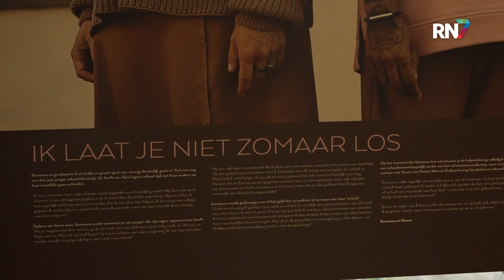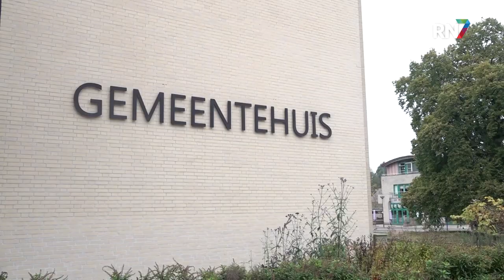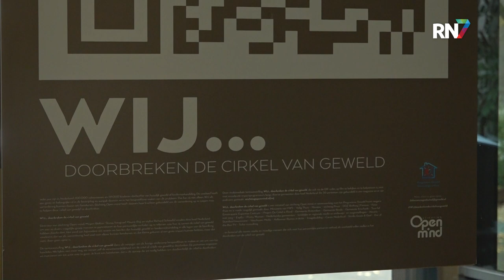Berg en Dal vraagt aandacht voor huiselijk geweld || RN7 REGIONIEUWS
Huiselijk geweld speelt nog altijd een grote rol in onze samenleving en er worden dagelijks nieuwe slachtoffers gemaakt. Gemeente Berg en Dal wil hier meer aandacht aan besteden door middel van een expositie in samenwerking met stichting ‘open mind’. De expositie is te vinden in het gemeentehuis en de bibliotheek.